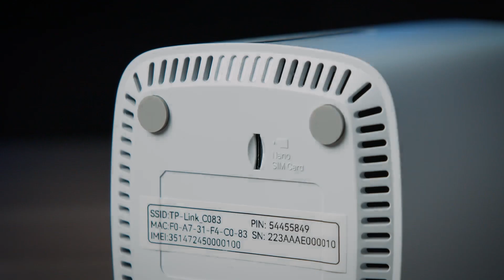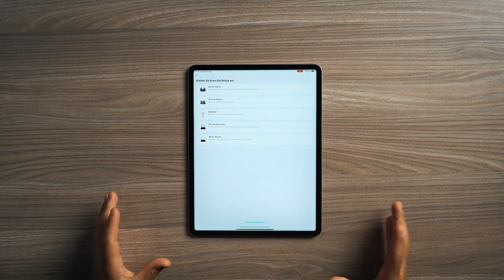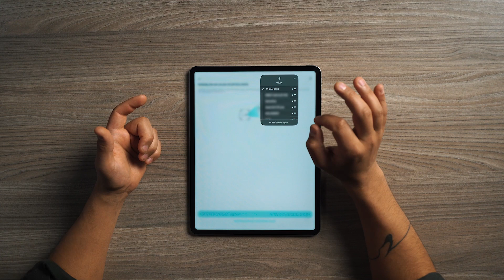Archer NX200 | Einrichtung, Fakten & Tipps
In diesem Video zeigen wir Ihnen den Dual-Band WiFi Router Archer NX200 und die dazugehörige Installation. Dies beinhaltet folgende Kapitel:

00:00 - 00:38 Einleitung
00:39 - 02:23 Technische Fakten
02:24 - 04:49 Einrichtung
04:50  Fazit